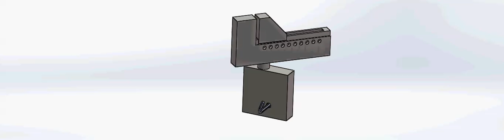Easy dialing EDM MACHINE vice